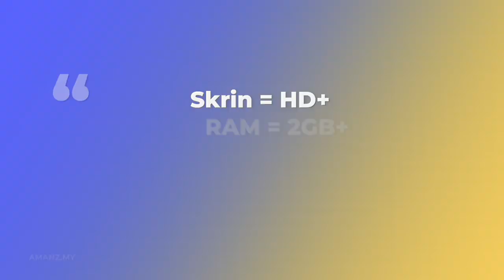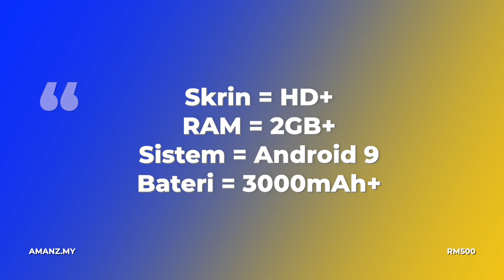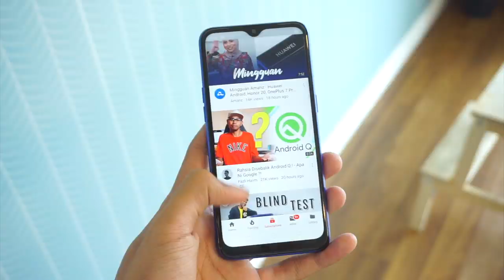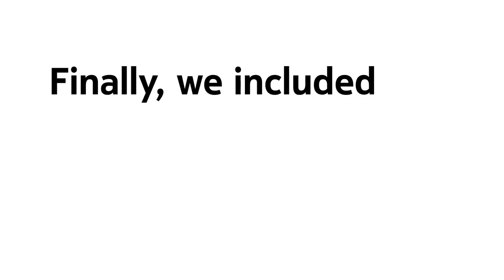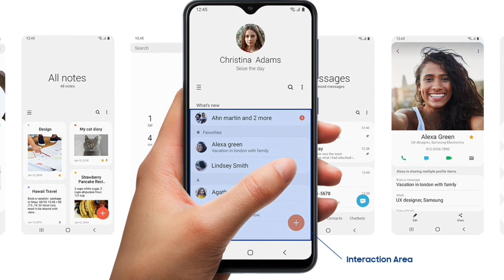Telefon Terbaik Dibawah RM500 (2019)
Tahun ini memperlihatkan beberapa peranti yang dasyat diperlihatkan kepada kita namun tidak semua mahukan pearnti yang mahal kerana tidak memerlukan fungsi yang lebih melainkan mahu peranti yang sedap dipakai. Pada video kali ini kami telah menyenaraikan peranti yang berada dibawah RM500 mengikut spesifikasi yang kami telah tetapkan.